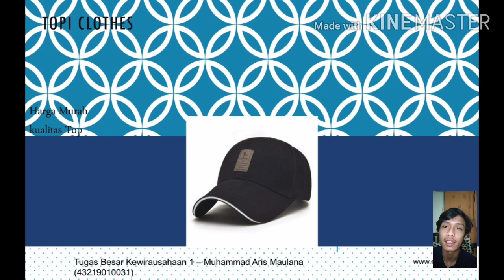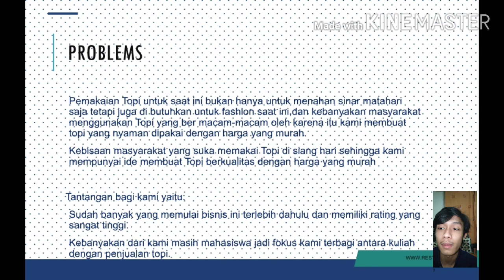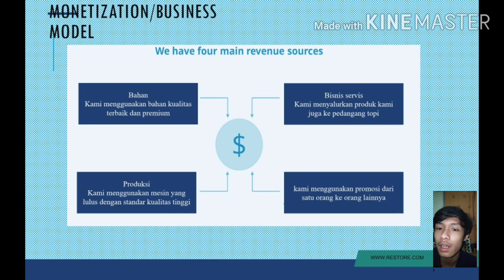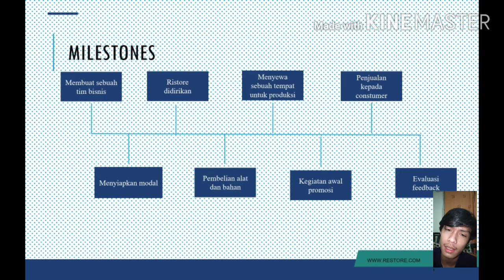Ristore-Muhammad Aris Maulana-Kewirausahaan 1-ENFEST 2020